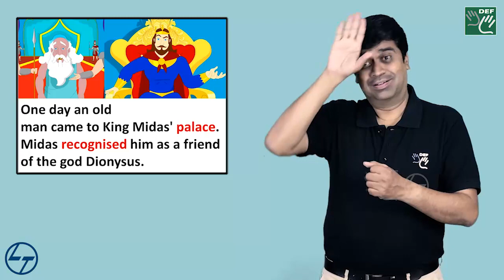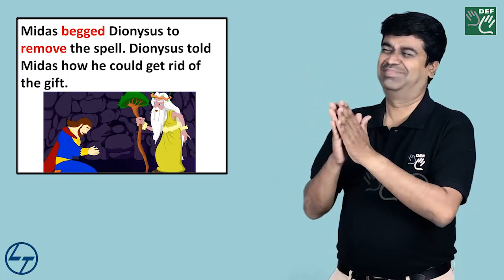King Midas and the golden touch (Indian Sign Language)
King Midas was a foolish and greedy man. He wanted to be the richest man in the world.

One day an old
man came to King Midas' palace. Midas recognised him as a friend of the god Dionysus.
Instead of sending the man away King Midas invited him to stay and enjoy his hospitality.

The god Dionysus was pleased Midas had helped his friend and offered [to grant] Midas a wish.

King Midas wishes that everything he touched would turn to gold. Then he would be the richest man in the world.

The god kept his promise and [sure enough], everything Midas touched turned to gold. He went around his palace using his new power.

But Midas' wish turned against him. He found that he couldn't eat or drink as his food and wine turned to gold when he touched it!
Midas begged Dionysus to remove the spell. Dionysus told Midas how he could get rid of the gift.

Midas washed his 'golden touch' away in the river. Even now the soil along the riverbank has a golden gleam.